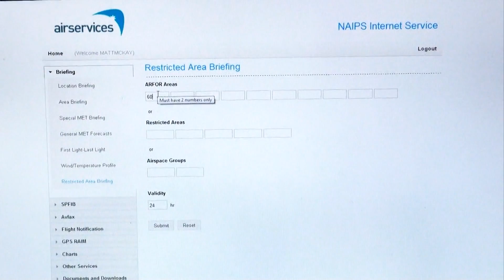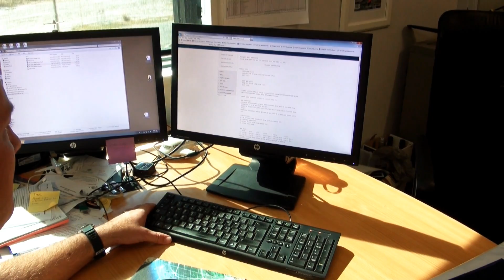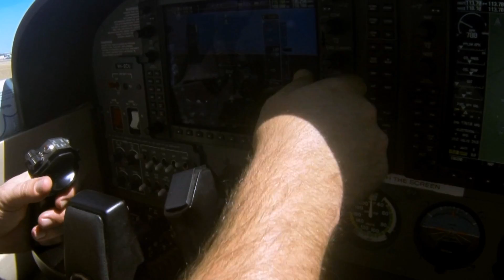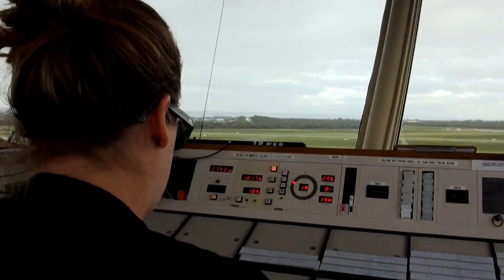OnTrack - Jandakot VFR operations (2014)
This video was a part of OnTrack, a flight-planning tool designed to give both fixed- and rotary-wing pilots greater situational awareness before they fly.

Always check your current maps, ERSA, NOTAMs and the weather before you fly. These videos should not be used for navigational purposes.